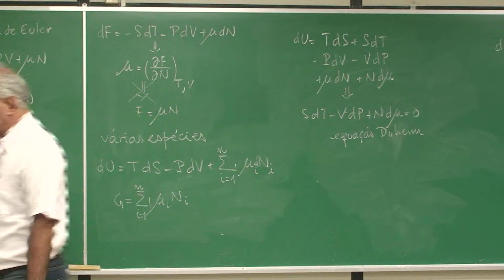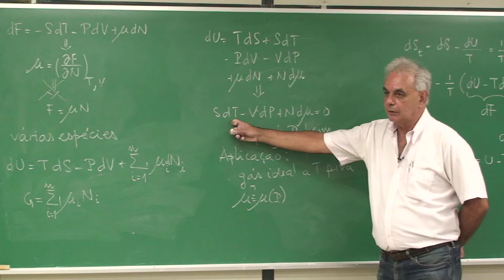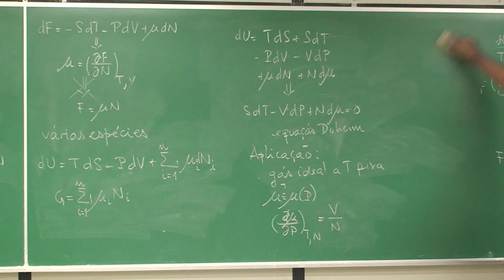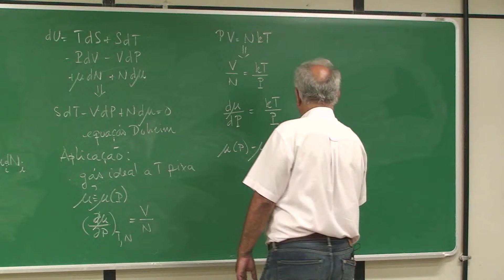Aula 5.19 - Aplicação da equação de Gibbs-Duheim